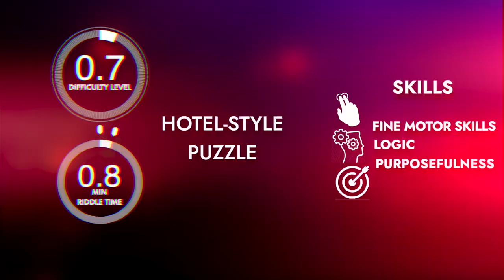Hotel-style Escape room puzzle, Escape room gadget.